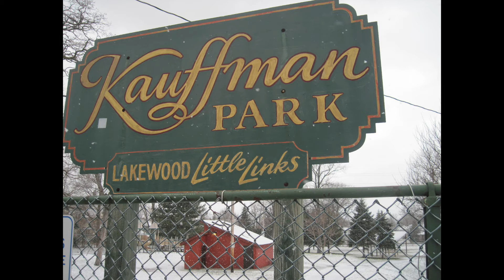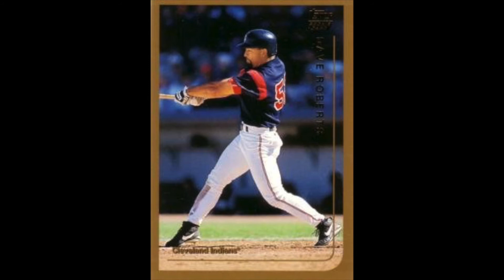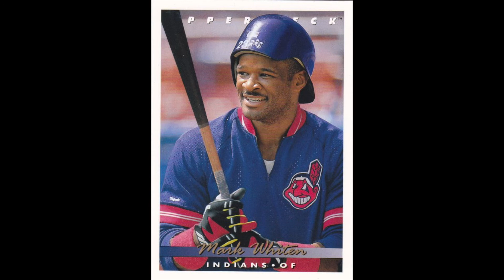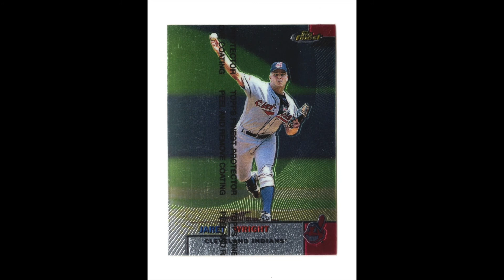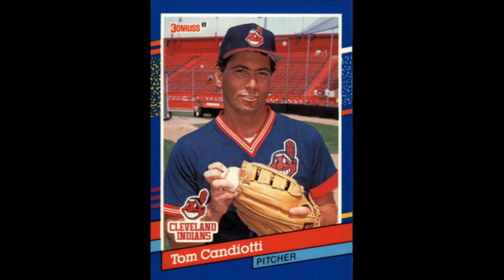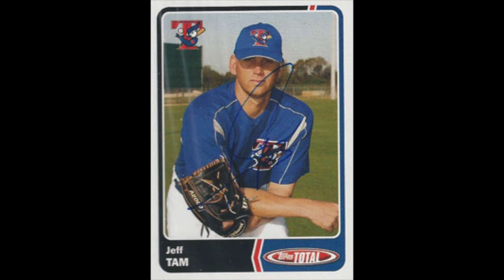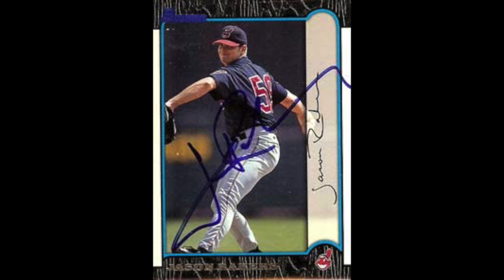1999 Cleveland Indians MLB Season!